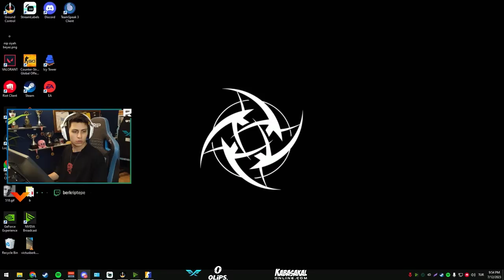Berk Rip Tepe YENİ NUKE'TA İLK REKABETÇİ! (Counter-Strike 2)